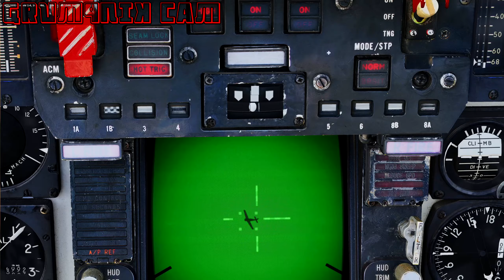Final Countdown Battle For Stalingrad Grump with Music